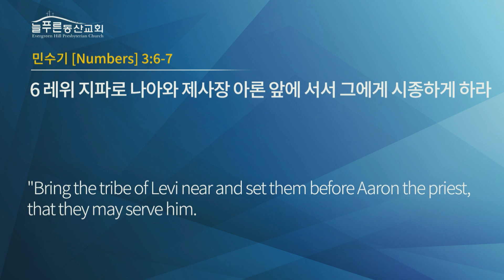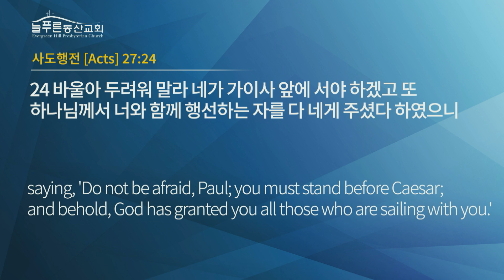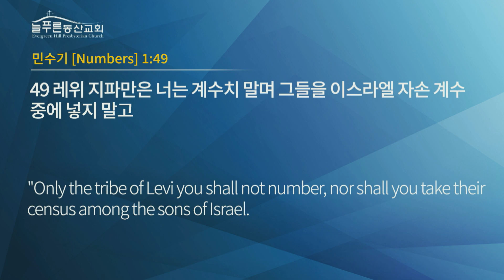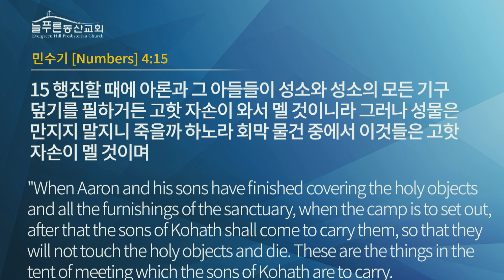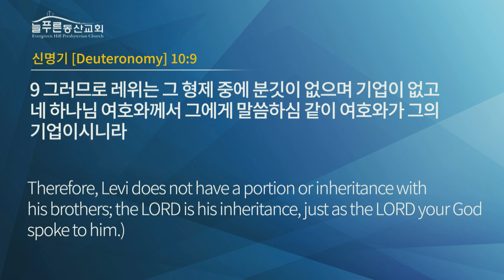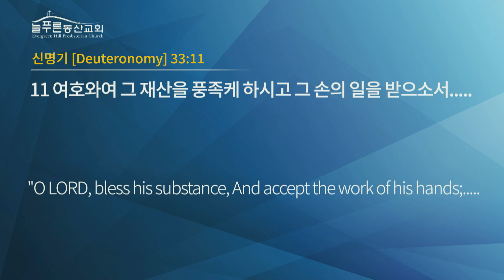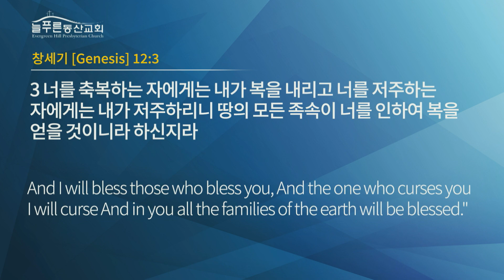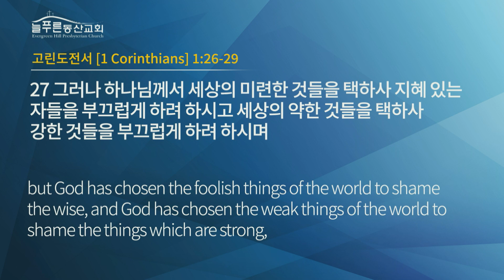011523 주일예배 레위인의 사명과 축복 윤성현 목사